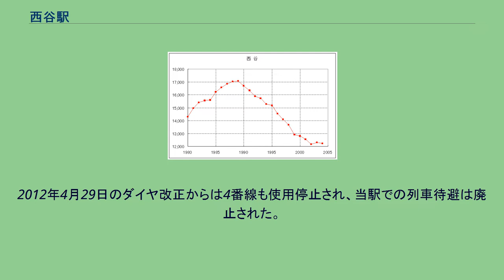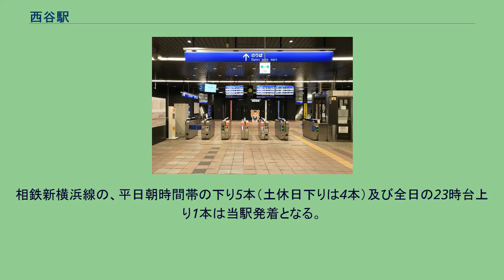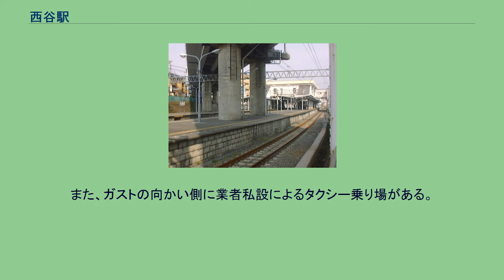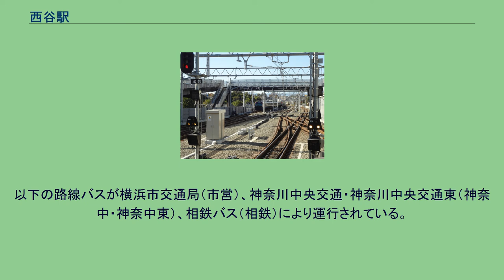西谷駅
西谷駅（にしやえき）は、神奈川県横浜市保土ケ谷区西谷四丁目にある、相模鉄道の駅である。
西谷管区として、上星川 - 鶴ヶ峰間および西谷 - 羽沢横浜国大間を管理している。
鶴ヶ峰駅方で内側2線が引き上げ線(2019年11月30日) 神奈川東部方面線構想により、当駅からJR東海道貨物線横浜羽沢駅（相鉄では羽沢横浜国大駅）までを「相鉄・JR直通線」として新線を建設する都市計画が2010年3月15日に決定され、2018年12月13日には正式路線名も「相鉄新横浜線」に決定した（「相鉄」の部分も正式路線名に含まれる）。
また、羽沢横浜国大駅から新横浜駅、新綱島駅（いずれも仮称、以下省略）を経由して東急電鉄日吉駅までの区間についても東急電鉄が2012年10月に国土交通省の工事施工認可を受けている。
相鉄新横浜線のうち、相鉄・JR直通線は2019年11月30日に開業した。
相鉄・東急直通線は2022年度下期に開業予定となっている。
これにより、本線・いずみ野線・相鉄新横浜線から羽沢横浜国大駅を経由してJR東日本の横須賀線、湘南新宿ライン、埼京線と、新横浜駅・日吉駅を経由して東急の東急新横浜線、東横線、目黒線（および都営地下鉄三田線と東京メトロ南北線）などとそれぞれ相互直通運転を行うことにより、東京都心へのアクセス向上が期待されている。
当駅の2面4線のうち、上星川（本線）・羽沢横浜国大（相鉄新横浜線）方は外側2線が相鉄新横浜線、内側2線が本線に繋がっている。
また鶴ヶ峰側を帷子川付近まで4線化し、内側2線を引き上げ線として整備されている。
その為、当駅の海老名寄りの上下線のそれぞれと引き上げ線にシーサスクロッシングが一つずつ設置されている。
2010年3月25日に西谷地区センターにて起工式が行われ、その最初の準備として、4月下旬に1番線の線路が撤去された。
2012年4月29日のダイヤ改正からは4番線も使用停止され、当駅での列車待避は廃止された。
2019年6月23日より工事が完了した1・4番線の試運転が開始され、同月25日より4番線から羽沢横浜国大駅まで行き、同駅で折り返し、当駅の1番線までの試運転を行なっている。
また、新設された引き上げ線にも入線している。
2019年11月30日のダイヤ改正により、相鉄新横浜線系統（1・4番線）と本線（2・3番線）同士での接続が可能となったため、それを活用する列車が誕生した。
また、2017年3月発行の相鉄瓦版242号において、「西谷駅の海老名側では、引き上げ線（留置線）の整備が進められています。相鉄・JR直通線と相鉄・東急直通線の開業後、現在の横浜駅～二俣川駅間で運行している列車の半分ほどが相鉄新横浜線・都内方面に向けて運行する予定です。その結果、横浜駅～西谷駅間の運転本数が少なくなることを防ぐため、西谷駅で折り返し運転ができるように引き上げ線を整備しています。」（相模鉄道㈱プロジェクト推進部）との記述がある。
島式ホーム2面4線を有する地上駅で内側2・3番ホームが本線、外側1・4番ホームが相鉄新横浜線の羽沢横浜国大駅・JR線方面となっている。
同じく2路線が分岐する二俣川駅と異なり、分岐する側に両渡線が存在しないため、本線・横浜方面発着列車同士および新横浜線・羽沢横浜国大方面発着列車同士の接続はできない。
神奈川東部方面線工事が2010年（平成22年）4月下旬から始まり1番線の線路と架線が撤去され、その後2012年（平成24年）4月のダイヤ改正からは4番線の工事も始まり工事期間中は2面2線となっていた（後述）。
橋上駅舎を持つ。
西側直上を東海道新幹線の高架橋が横切っているが、新幹線側には駅がない。
当駅において、横浜駅発着系統と相鉄新横浜線・JR線直通系統との接続が頻繁に行われる。
相鉄新横浜線の、平日朝時間帯の下り5本（土休日下りは4本）及び全日の23時台上り1本は当駅発着となる。
かつては待避線使用時の通勤ラッシュ時に4番線で各駅停車が急行の通過待ちをした。
また快速設定直後、日中に1番線に各駅停車が快速の通過待ちをする運用が行われていた。
下りホーム階段下にはトイレが設置されていたが、駅舎部分に移設され、改札を入って奥まで進んだ突き当りに設置されており、多機能トイレと授乳室を併設した男女別の水洗式である。
1日あたり乗車人員の推移 2020年（令和2年）度の1日平均乗降人員は20,664人である。...